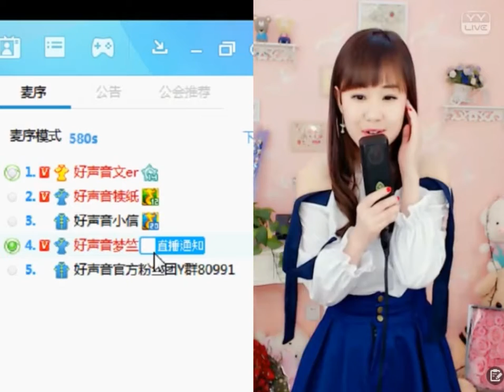文er (Wener) & 夢竺 (YY 2924) - 最右（Artists Singing・Dancing・Instrument Playing・Talent Shows).avi